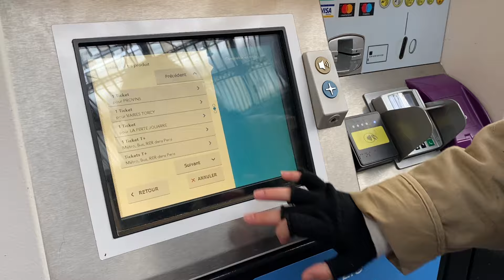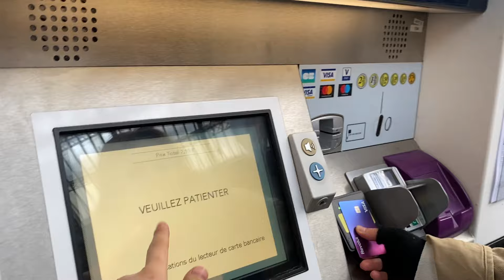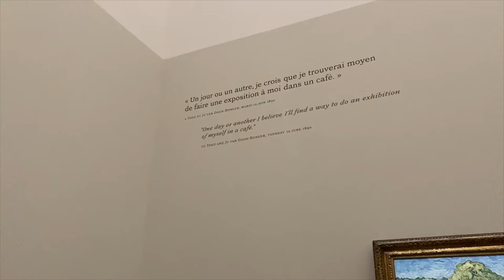VLOG 79: hava limanına varamıyoruz... ✈️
Keyifli seyirler :)